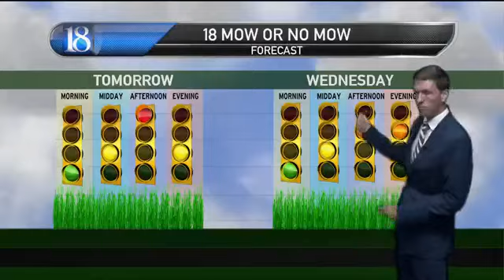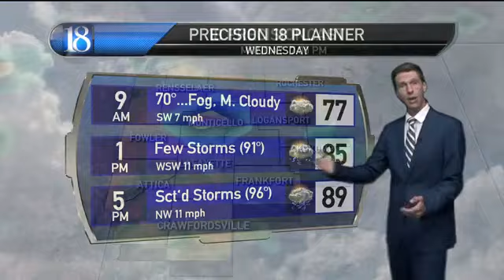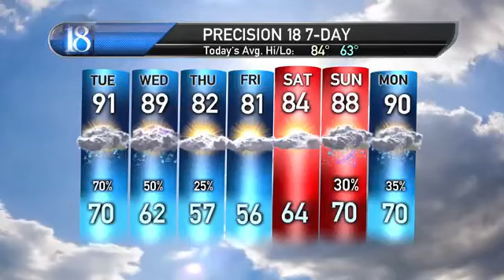Risk of severe weather Tuesday.